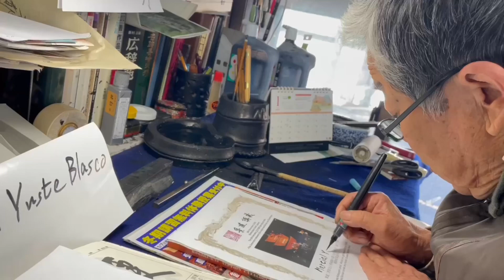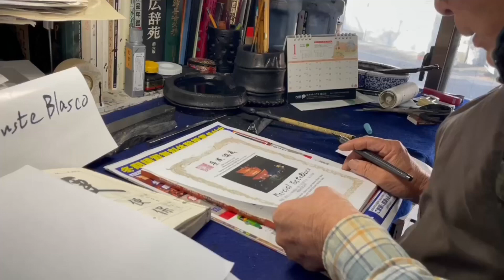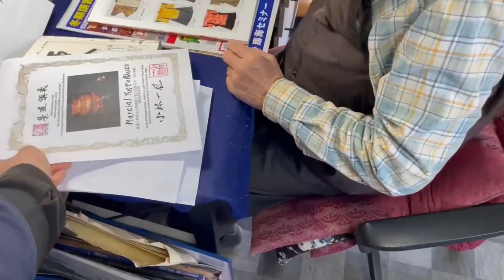Otro año de aprendizaje en el Arte de Exponer Bonsái y Suiseki.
Otro año de aprendizaje en el Arte de Exponer Bonsái y Suiseki con el 3er Maestro de Keidō de Japón y ya van 2. Vamos a por el tercero!!!